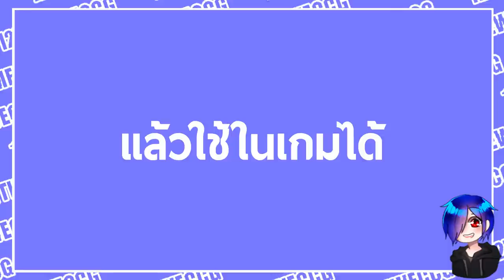ถ้า!?【"เราสามารถที่จะ คราฟแฮคได้ในมายคราฟ!! โคตรๆๆโกงงอะครับน้องๆ"】(Minecraft Hack )